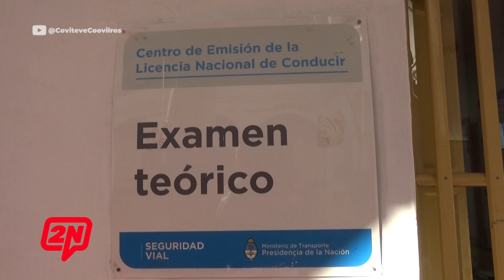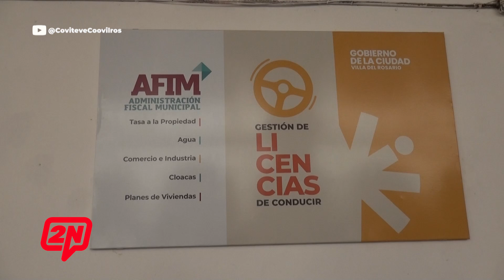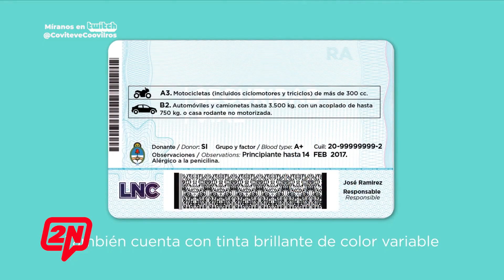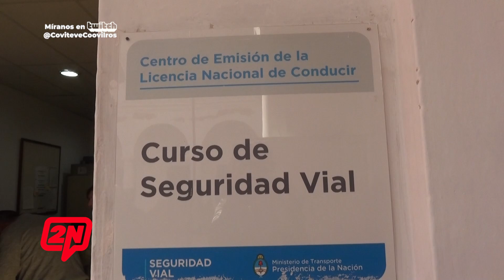2N CENTRAL I MULTARÁN A CONDUCTORES QUE CIRCULEN CON LICENCIA DE MUNICIPIOS SIN HABILITACIÓN